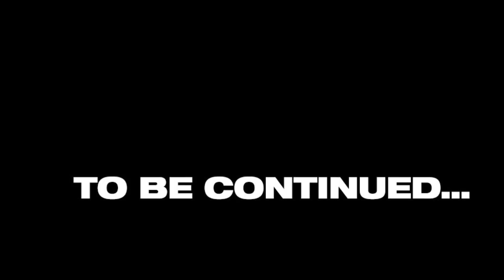SOME HATERS STOLE MY CAR IN GTA 5!!!!!!!!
SOME HATERS STOLE MY CAR IN GTA!!!